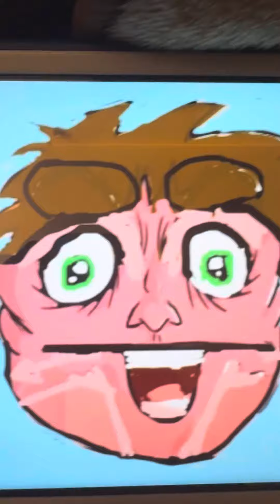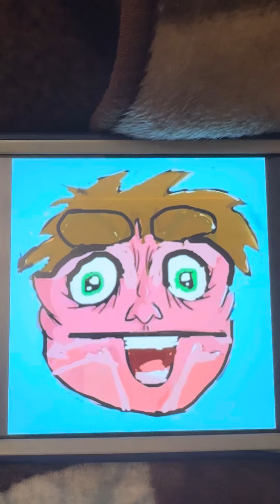My Review on Migration(2023)